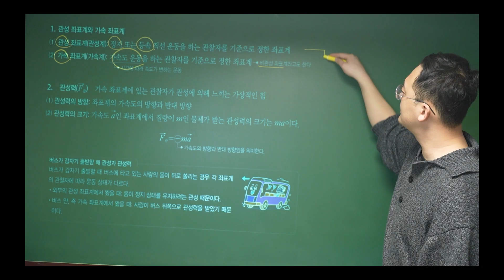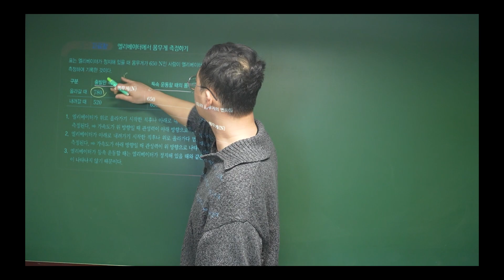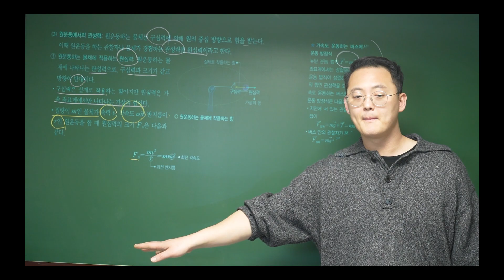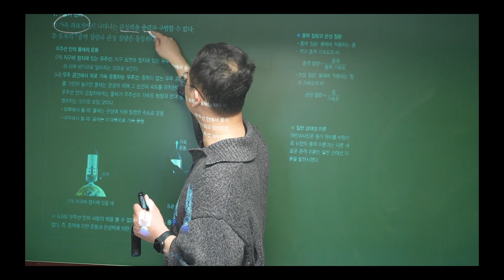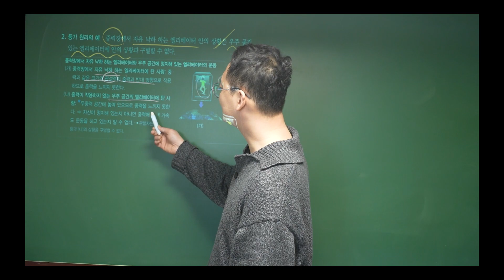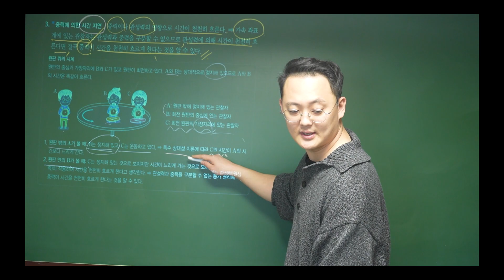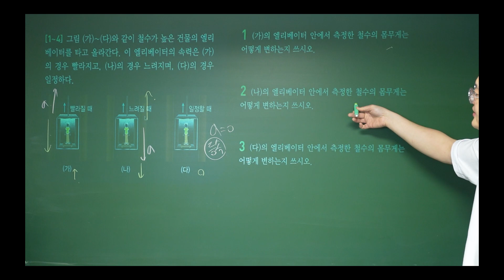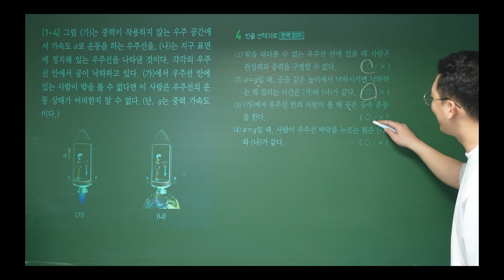2023 완자 물리2:관성좌표계와 가속좌표계:엘리베이터 관성:가속좌표계손잡이:원운동 관성력:원판에서의 관성과 가속좌표계:등가원리:시간지연:개념확인문제:대표자료분석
2023 완자 물리2:관성좌표계와 가속좌표계:엘리베이터 관성:가속좌표계손잡이:원운동 관성력:원판에서의 관성과 가속좌표계:등가원리:시간지연:개념확인문제:대표자료분석